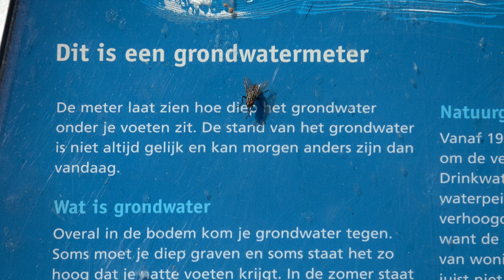Watermanagement in de gemeente Berg en Dal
Door het glooiende landschap in de gemeente Berg en Dal is het noodzakelijk maatregelen te treffen tegen wateroverlast. In deze video praat Arie Storm met wethouder Sylvia Fleuren over het watermanagement in de gemeente.